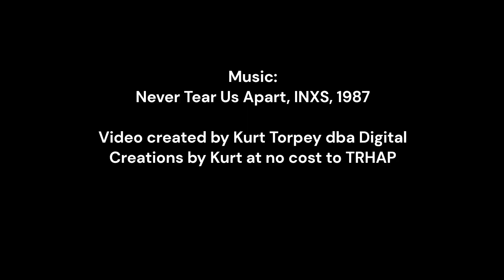A Day in the Life of Two Puppies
Say hello to the newbies!  In this video, we are featuring Fabio and Patsy.
Six sweet beagle/heeler babies were an owner surrender that arrived on April 30th! They were seen at our vets immediately after arriving to get started on their new road to a great life & they couldn't be cuter! They're 8 weeks old, 2 girls (Olive & Patsy) & 4 boys (Drover, Wally, Fabio, Pickles)  🥰
 Welcome to your new life, babies!